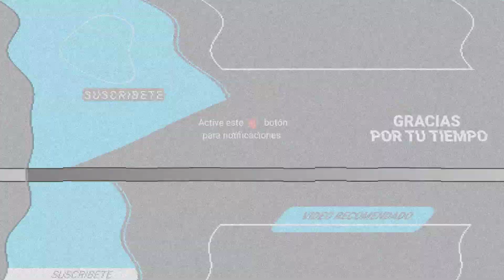MARA ESCALANTE QUEDA FUERA DE LA NUEVA TEMPORADA DE MARÍA DE TODOS LOS ÁNGELES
La actriz que da vida a ‘Doña Lucha’, Mara Escalante no estará en la nueva temporada.

Tras cinco años de que Televisa le estuviera solicitando a Mara Escalante, quien da vida a ‘Doña Lucha’ y a María de todos los Ángeles, en la serie de ‘María de todos los Ángeles’, que le entregara los guiones para la siguiente temporada de la serie, y ella diera largas, la televisora continuará con la producción sin ella.

De acuerdo con el periodista Alex  Kaffie, Televisa se habría cansado de pedirle a Mara Escalante que escribiera nuevos capítulos para darle continuidad a la serie aclamada por el público, ya que ella se la habría pasado diciendo “espérenme tantito" y "ya casi termino de escribir los capítulos".